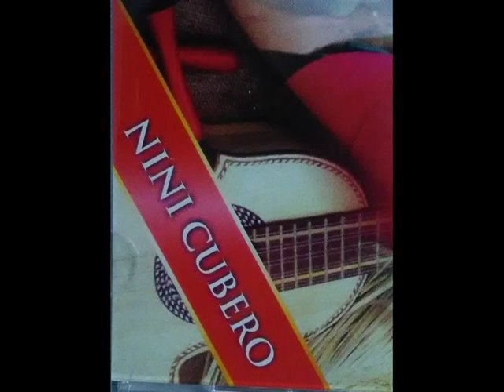primera cancion de Nini Cubero